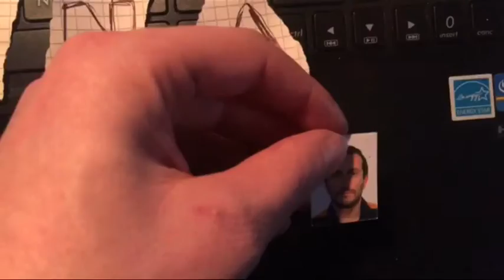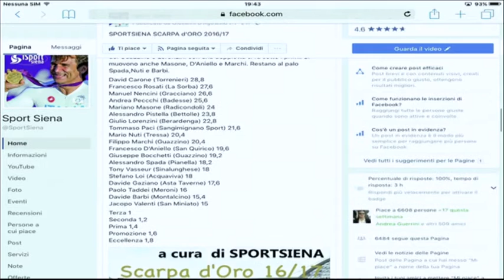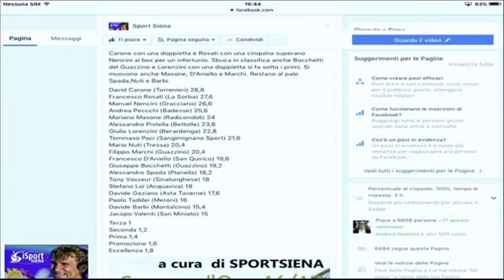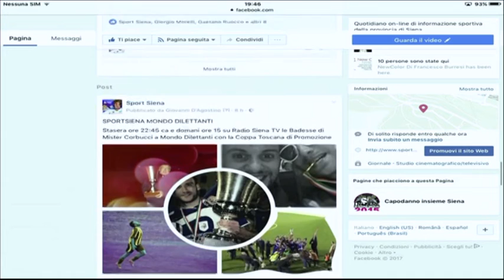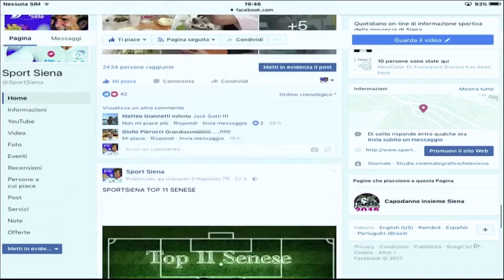Mondo Dilettanti (Badesse) 10042017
Un programma a cura di Giovanni D'Agostino con Alessia Collini.
Ospiti in studio una rappresentativa della Badesse.
Regia video Tommaso Bruni, Camera Roberto Corridori, RVM Mixer audio Diego Gasparoni.